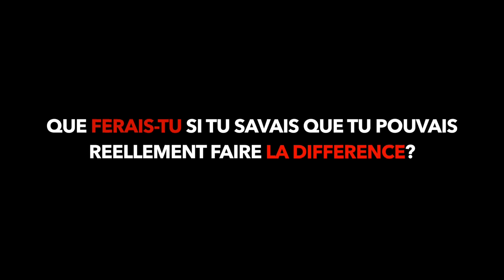☛ Faut il vraiment changer les gens? - Degrace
développement personnel, Faut il vraiment changer les gens? - Degrac